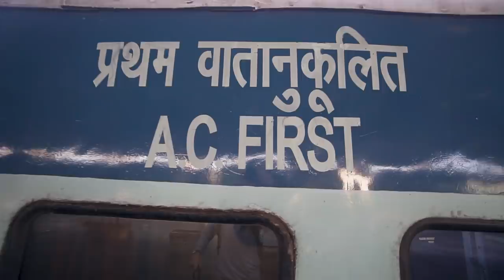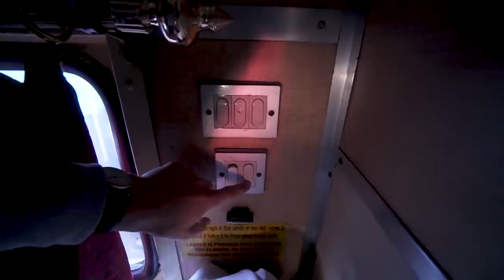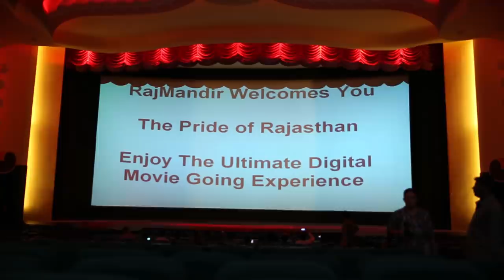AGRA TO JAIPUR by Train | India First Class AC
Our second Indian train experience was in first class AC! We rode 5 hours from Agra to Jaipur in our own room! This vlog includes a first class AC train tour and ends at the Indian cinema. :) Follow The Budgeteers!

TRAVEL VLOG 485 MUSIC:  TRAIN TO JAIPUR
First song is “Cats Walking”
Second song is “Mitsuwa”